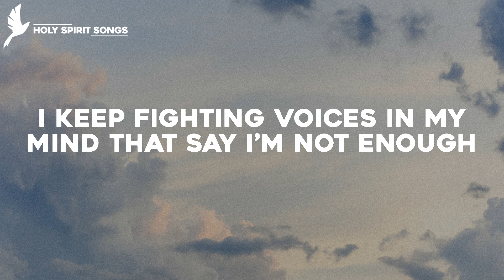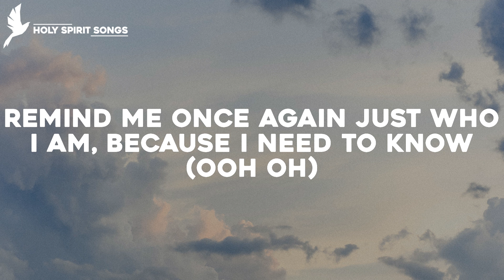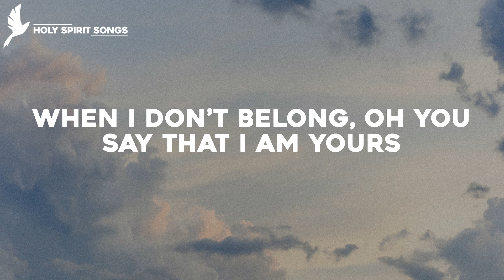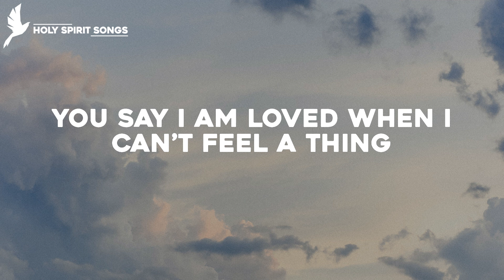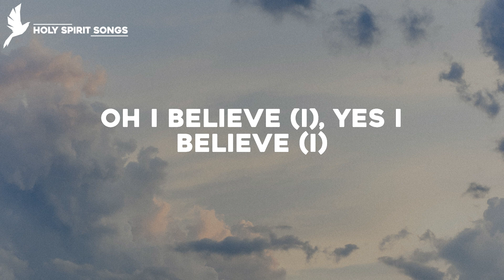You Say - Lauren Daigle (Lyrics)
Song: You Say
Artist: Lauren Daigle
Lauren Daigle You Say
Lyric video of You Say by Lauren Daigle